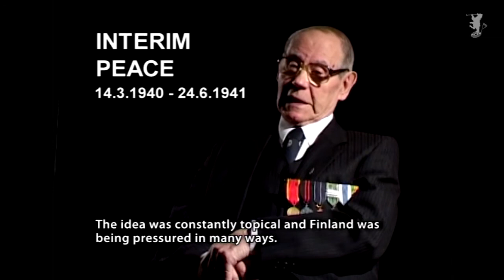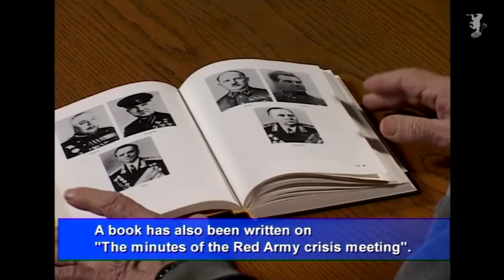The Nordic War -document / PART 4 "Interim peace"